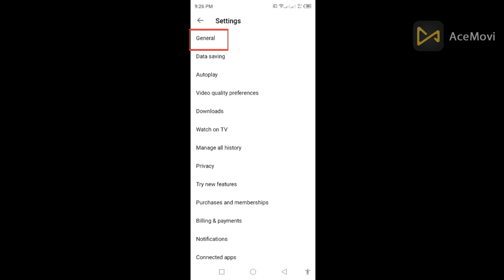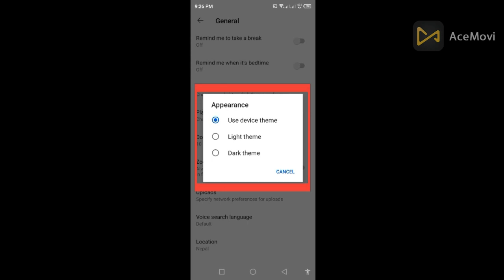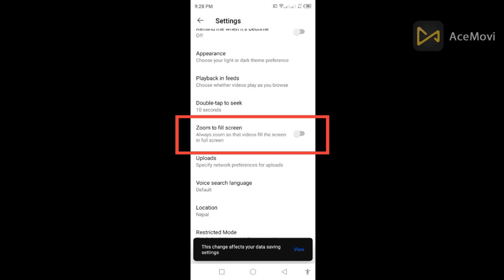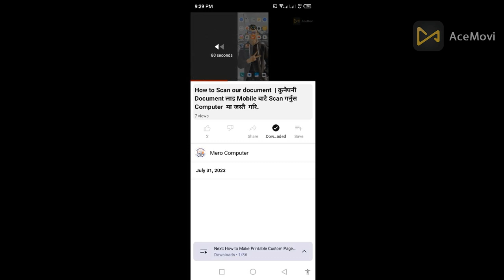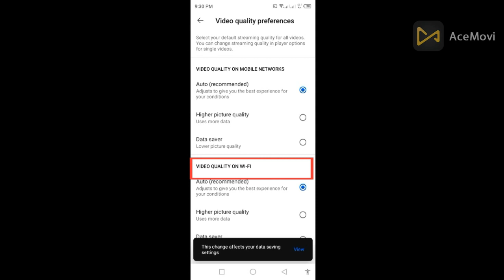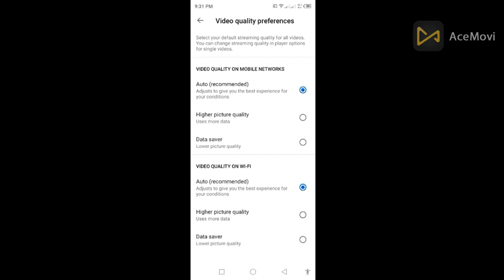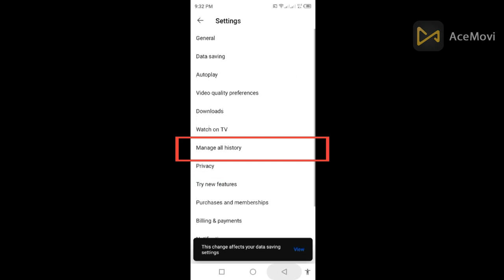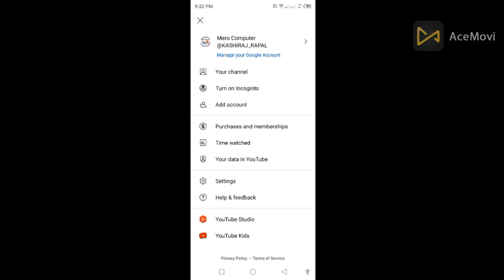6 Youtube tricks in mobile l Youtube tricks and tips l Youtube Setting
6 Youtube tricks in mobile l Youtube tricks and tips l Youtube Setting |

Hello friend aajako video ma maile harek youtube chalaune manis le jannai parne youtube ko setting bare jankari diyako chhu. video lai antim samma vernu hola. Thank You.
First of all hello 🙏 I want to welcome to this Mero Computer Youtube channel.
Friends, through this channel, I will try to provide various types of computer learning videos among you. Also I will try to give information about Tpis & Tricks about Technology. I hope it will be very useful for you. I will try to improve my shortcomings based on your comments.
Our Queries:
youtube settings,
youtube settings
youtube setting,
youtube settings you should know about,
new youtube channel settings,setting of youtube studio,
all youtube settings,how to setting youtube channel,
basic setting of youtube channel,
youtube channel setting kaise kare,
youtube settings to get more views,
youtube channel settings mobile,
youtube all setting

About: Mero Computer youtube channel here you can find computer technology tips and tricks and tutorials in the nepali language. New video is posted every day